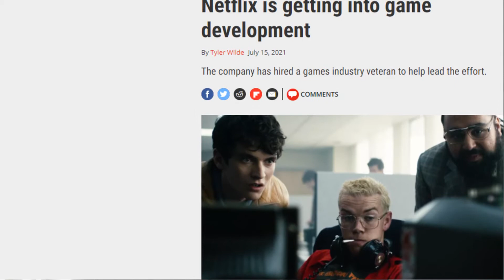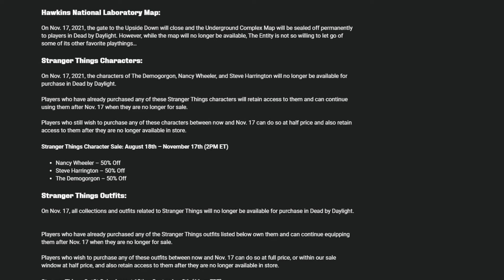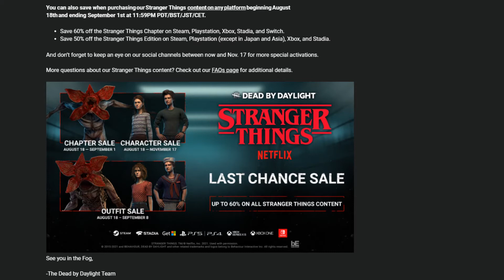MARTAS SK - Smutná správa pre Dead by Daylight stratí Stranger Things obsah!!! [Dead by Daylight]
Tak a máme tu smutnú správu ohľadom hry Dead by Daylight. Hra príde o Stranger Things obsah. Prečo tomu tak je a zostane hráčom obsah? To zistíte vo videu.

MARTAS SK